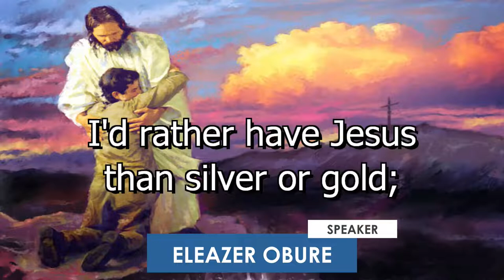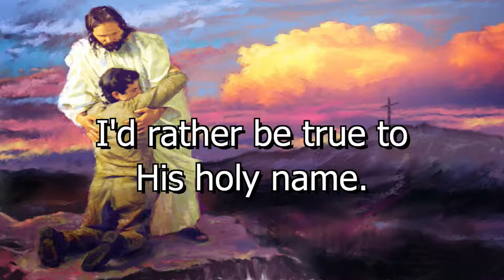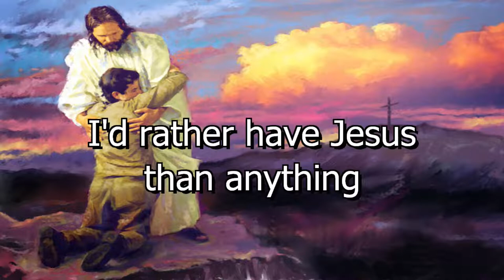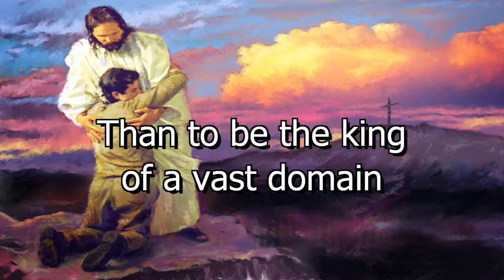POH DAY 15||JKUSDA || JKUAT SDA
WELCOME TO JKUSDA (JOMO KENYATTA UNIVERSITY SEVENTH DAY ADVENTIST CHURCH, KENYA)

Direct Messaging(DM) on Facebook, Twitter & Instagram

Physical Location: Juja, off Thika Road

Location: JUJA, OFF THIKA ROAD
Morning Song Service: (08:00)
Introduction: (08:30)
Bible Study: (08:45)
Song Service: (09:450
Book Promotion: (10:30)
Divine Hour: (11:00)